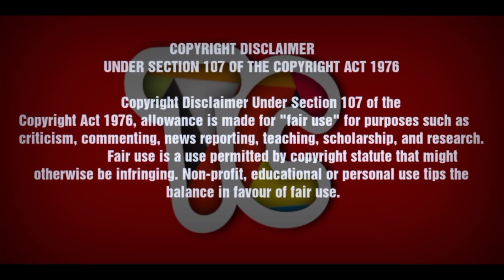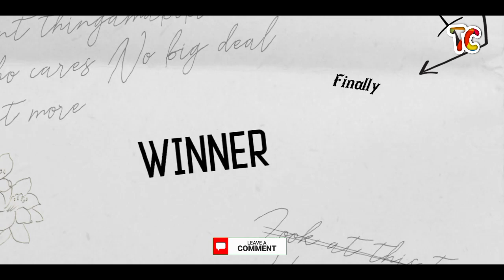AaduKalam: Rooster Talisman VS StinkFly,Jetray|BEN10|JackieChanadventures|Tamil Cartoonist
In This Series We Are Going to held some HUGE BATTLES between "Ben 10 & Jackie Chan Adventures"

🔻Participants:StinkFly,Jetray/Rooster Talisman
🔻Winner Based on: Powers & Abilities/Weakness
🔻Battle Category: Power Of Flight & Mind Power

To Know Who Is The Winner Watch the entire video 👍

TCFORCE வாழ்க 🤜🤛